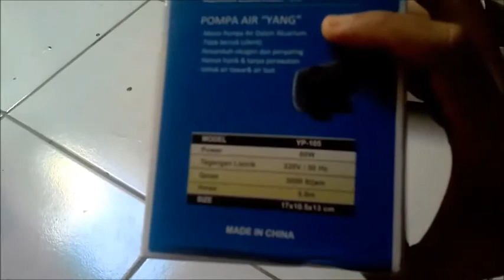Penampakan PUMP YANG YP-105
ini salah satu jenis pump yang bisa digunakan untuk kolam. bisa untuk pompa air, penambah oksigen dan penyaring.